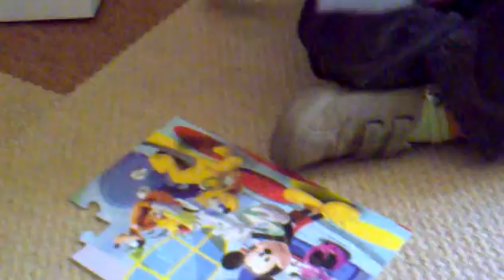TWINS 3 YEARS OLD VS PUZZLE FUNNY SITUATION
This is my life. Here you can see my travels , my gadgets, my unboxings ... and also my family .
I love my family. I have 3 children, twins and my little boy .
Ah , I forgot my wife, she's a wonderful woman .